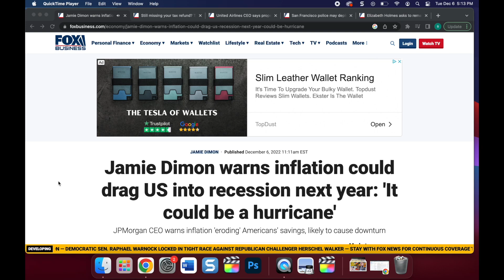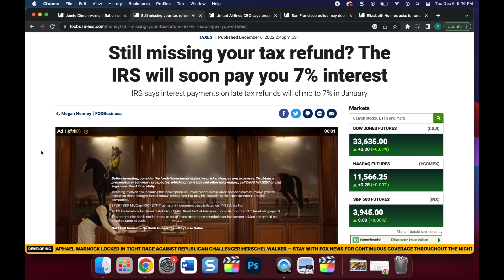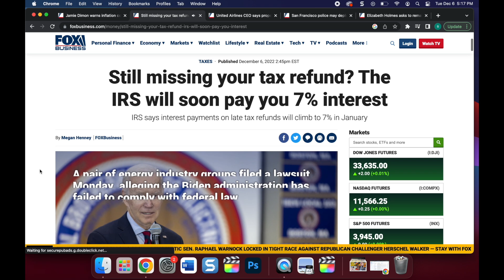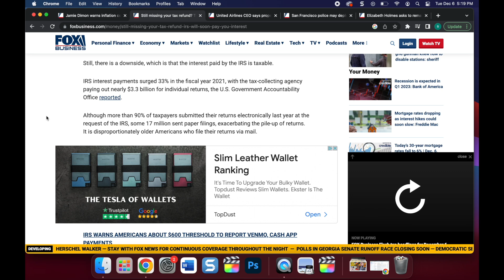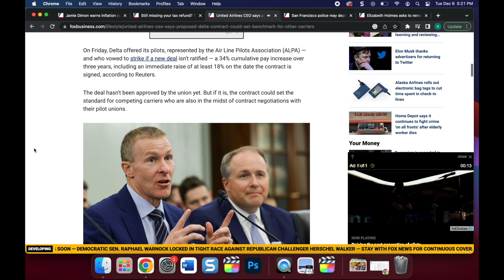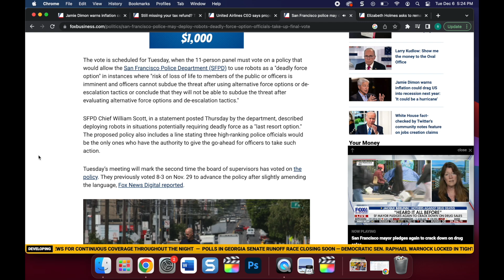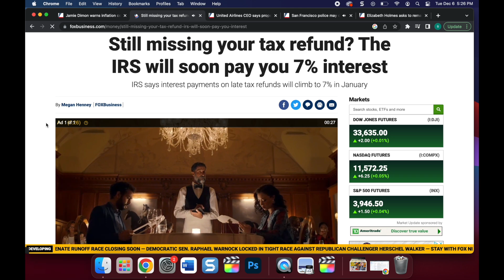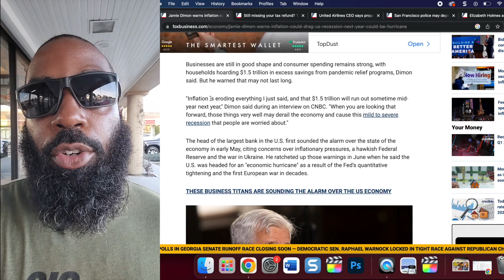IRS WARNS.. 'FROZEN' FUNDS - They Are Preparing To Wipe Us Out! It's FINALLY Happening (Prep Now)